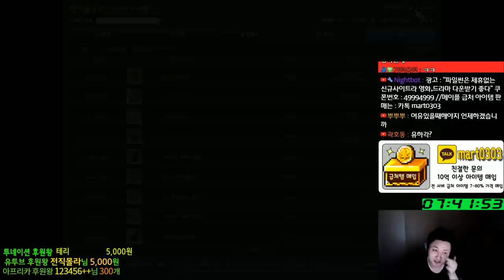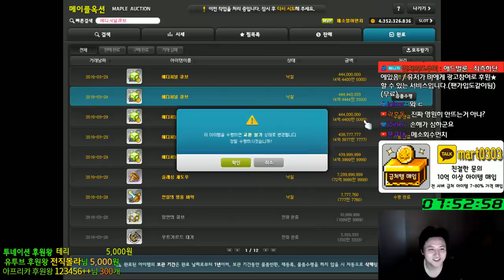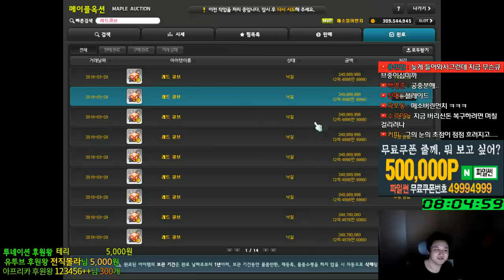금단의 보조무기 큐브..(레드,에디셔널) ....하지말아야..했다..[메이플스토리 먼치]